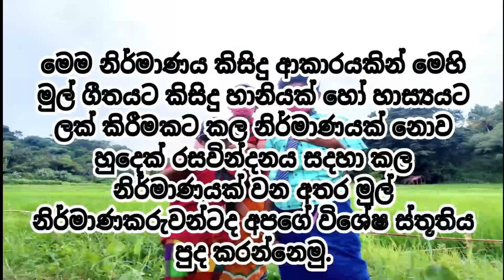Sihinayak mawna Boys Dancing Cover| (සිහිනයක් මැව්නා)| Iskole Teledrama Theme Song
TV Derana Iskole Teledrama Song Dance Cover

All Rights For The Audio Remain With It's Original Content Creators.

Sihinayak mawna (සිහිනයක් මැව්නා)| Boys Dancing Cover|

Performed by -  Kalana
                            Pathum
                            Sithum